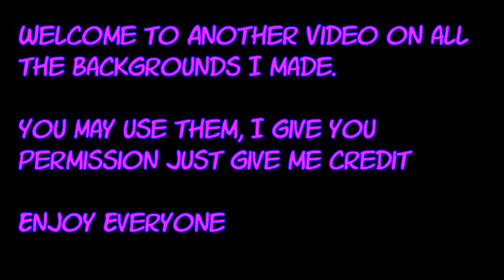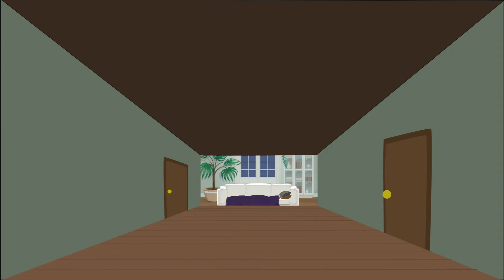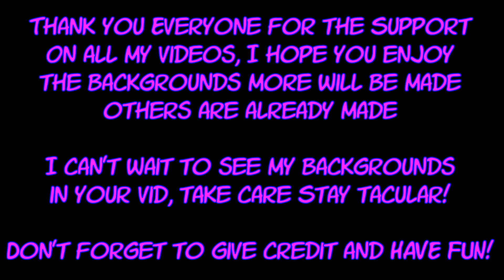Background #5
Here's some more backgrounds for you guys, I added some special backgrounds at the end hope you guys enjoy the nice add and thank you so much for being here for supporting and for joining the family stay tacular!

You can use these backgrounds you have full permission just give credit

Fantasize